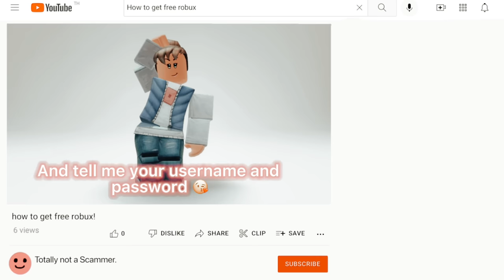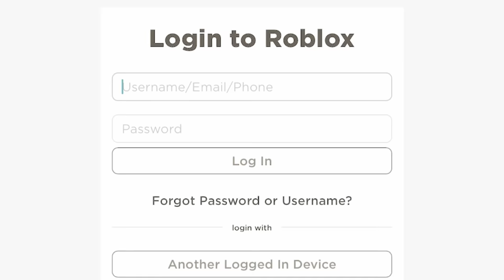When You Try To Get FREE ROBUX 🤑😰😭